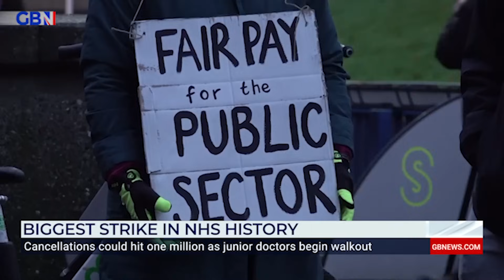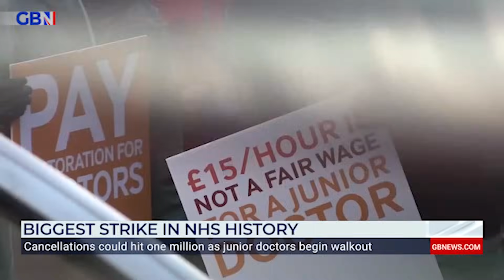NHS junior doctor strike: 'We simply CAN'T afford it!' | 35% pay rise 'NOT credible!'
'If we were to give a 35% pay rise to all public sector workers, that would be £100 billion!'

Nigel Farage discusses the junior doctor strikes with two experts.